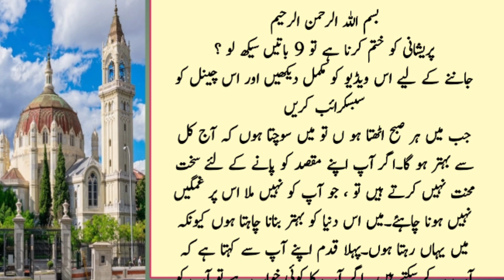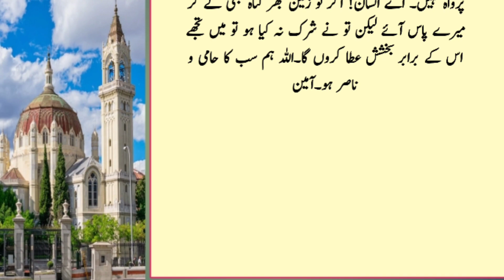Jab Bhi Koi Pareshani Pesh Aaye To Ye Kaam Zarur Kare | Urdu moral story